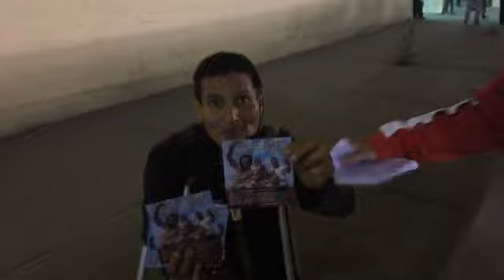LaTribu: Entretiempo del Universitario vs. Binacional. [14/09719]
Comentarios y notas a hinchas cremas desde el Estadio Monumental en el entretiempo del partido entre Universitario y Binacional por la fecha 7 del Torneo Clausura - Liga 1.